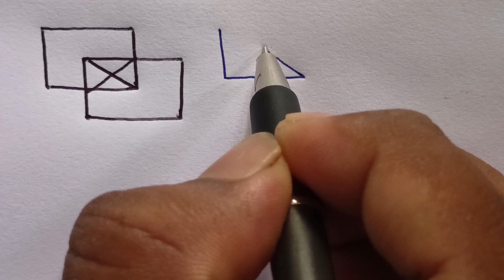impossible puzzle solved without lifting pen